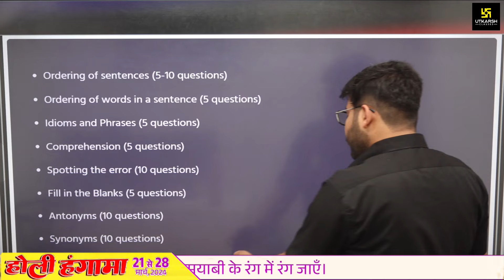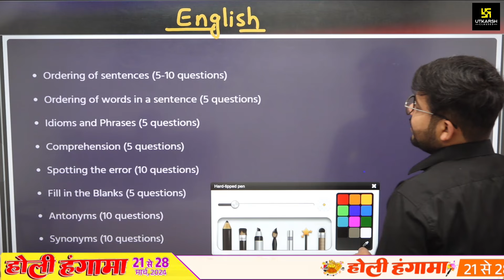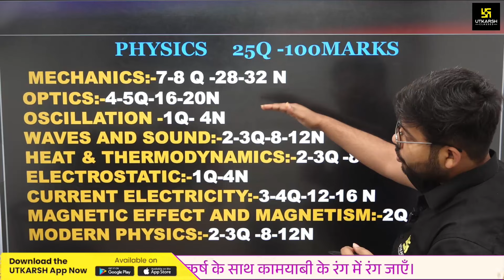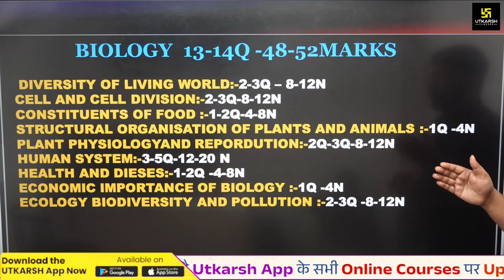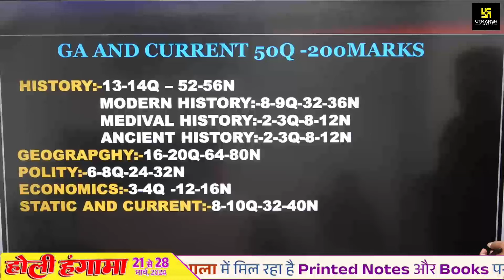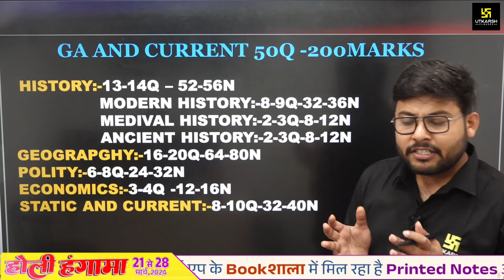NDA Paper-2 GAT Subject & Chapterwise Weightage | Complete Information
🔴🟢होली हंगामा🟠🔵🤩 21 से 28 मार्च तक आपको मिल रहा है उत्कर्ष एप में Defence के Online Course पर Upto 90% Discount और 3 माह की Extra Validity, साथ ही उत्कर्ष एप के Bookशाला में मिल रहा है Printed Notes और Books पर भारी Discount तो,अभी होली हंगामा का लाभ उठाएँ और उत्कर्ष के साथ कामयाबी के रंग में रंग जाएँ।

💥NDA 2024 🔥"अर्जुन बैच"  Online Target Batch (Live from Classroom) में Enroll करने के लिए Link पर Click करें

💥NDA 2024 🔥"शक्ति बैच"  Online Foundation (Live from Classroom) में Enroll करने के लिए Link पर Click करें

💥Air force 🔥 "अग्नि  बैच" के  Online (Live from Classroom) बैच में Enroll करने के लिए Link पर Click करें

💥Airforce 1/2025 🔥 "बलिदान बैच 2.0" के  Online (Live from Studio) बैच में Enroll करने के लिए Link पर Click करें